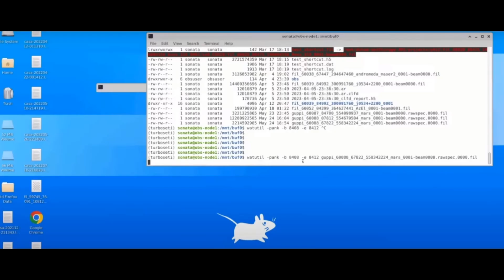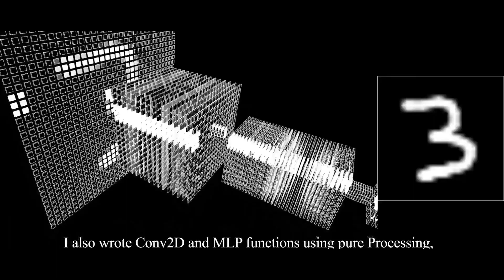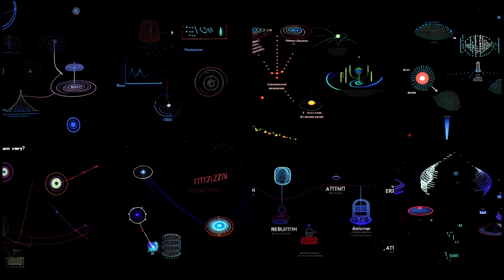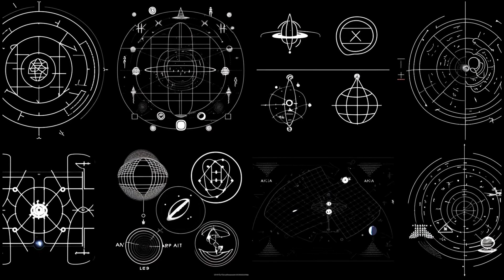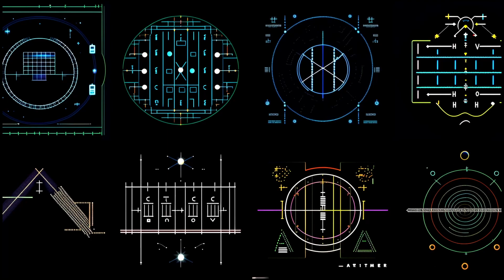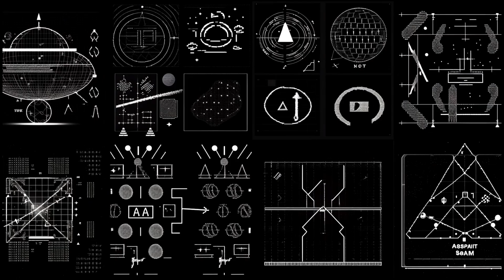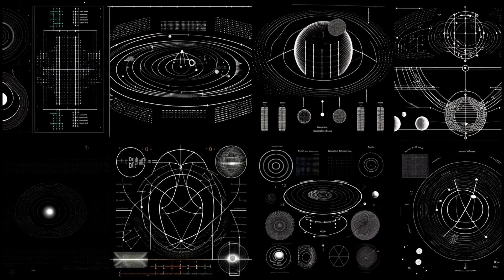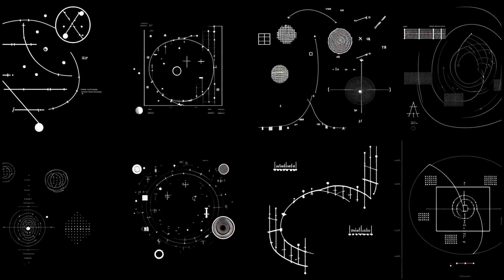A Sign in Space alien symbols collection part 1 by ZombieKanapa & Arthur C. Clarke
On May 24, 2023, the European Space Agency’s ExoMars Trace Gas Orbiter, in orbit around Mars, have transmitted an encoded message to Earth to simulate receiving a signal from extra-terrestrial intelligence.

It is the beginning of an interdisciplinary project by media artist Daniela De Paulis, in collaboration with the SETI Institute, the European Space Agency, the Green Bank Observatory and the Italian National Institute for Astrophysics.

The name of the project is "A Sign in Space".

My attempts to decode the message were based on using heavily modified models and customized datasets in the 1.5 version of text-to-image engine - Stable Diffusion. I used "the message" visual representation of a partially deciphered signal, as the initial image which resulted in hundreds of images depicting mostly noise.

After a few days, I've changed the method of image generation, and started to combine layering result images in various opacity, and color intensity parameters using Inkscape, and finally I've created sets of image grids depicting processed and overlapping compilations of the initial image.

I did not decode the message, but after few thousands of image generation sessions in various configurations, my customized diffusers started to find patterns, and some kind of visual logic in those image grids depicting multiplications of baseline initial "original_square" image heavily processed with my modified models and datasets.

This is a collection of those images. - part 1

Narration by my custom trained text-to-speech voice model based on the voice of my personal hero, and science-fiction visionary giant and space enthusiasm grand master of all times - Sir Arthur C. Clarke.

I've chosen his voice to pay my respects, and I'm sure, that he wouldn't mind at all.

soon available for download and streaming for free on incoming full LP ambient album - "AstroLab" by Szymon 'zombie' Karpierz